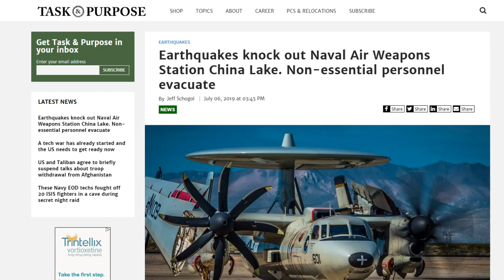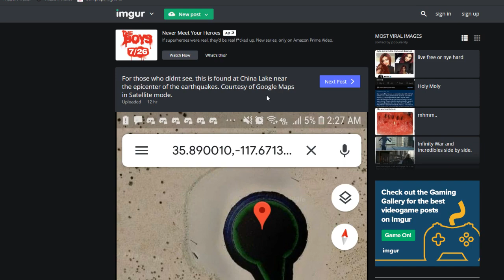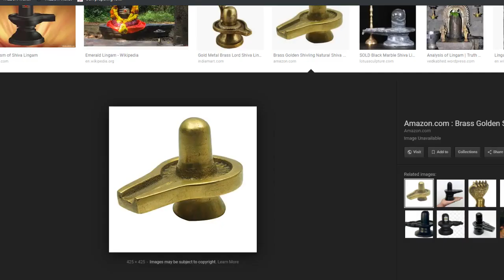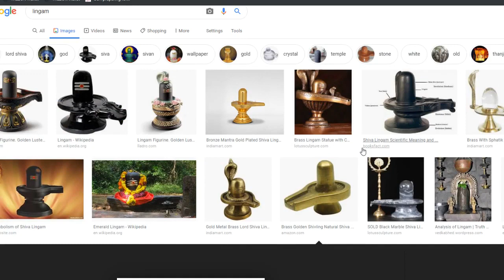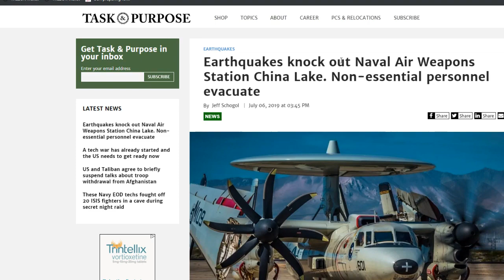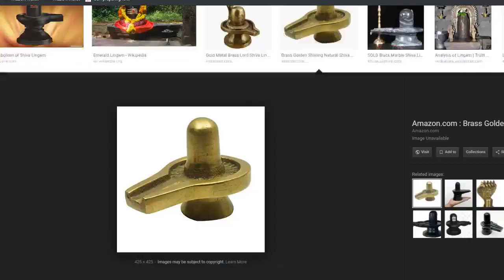(MIRROR) Is this Lingam causing the earthquakes - SOUND AND FREQUENCY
ORIGINAL VIDEO
Special Thanks To john For Making This Available...